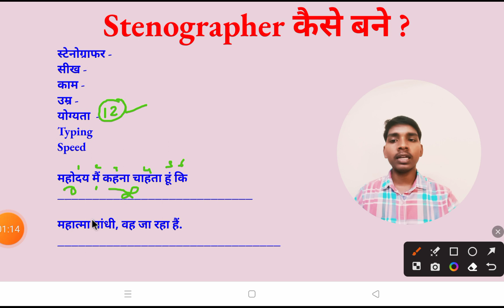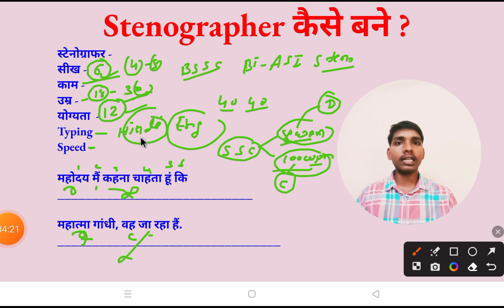stenographer कैसे बनें/स्टेनो कैसे सीखे in hindi/Steno kaise sikhe in hindi /ssc/BSSC/Civil Steno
80WPM Hindi Dictation
Hindi Dictation 80wpm
70WPM Hindi Dictation

stenographer kya hota hai
stenographer typing
sachivalaya stenographer
20 wpm dictation hindi
10 wpm hindi dictation
reporter dictation
120 wpm, shorthand dictation
steno
125 wpm shorthand dictation hindi
80 wpm hindi dictation 10 min
160 wpm hindi dictation
160 wpm dictation
180 wpm english dictation
high court steno dictation hindi
160 speed steno dictation
140 wpm hindi dictation vidhan sabha
140 wpm shorthand dictation
140 wpm hindi dictation ramdhari gupta
150 wpm hindi dictation
150 wpm shorthand dictation